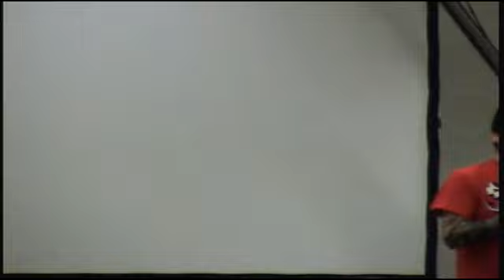Horror's Hallowed Grounds With Sean Clark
a panel with Sean clark as he talks about how he does his Horror Hallowed Grounds articels and videos on DVD's titles of horror films